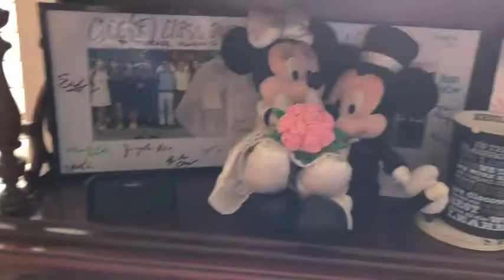PHS Studio updates and ideas for Camera mounts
I told my students that it is a process to figure out how to video at home. So here is my next installment on how I am setting up a place to video, and how.  It also is testimony that my walls are thin by my office...my granddaughter can be heard in the background of one of these clips! LOL